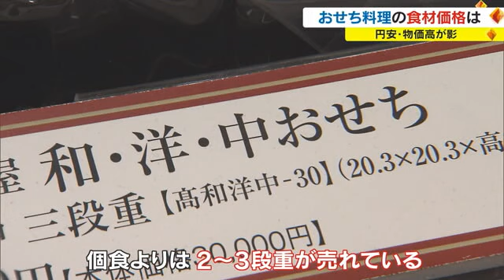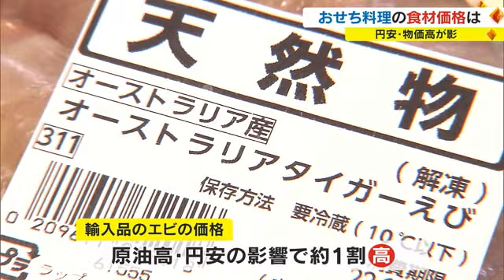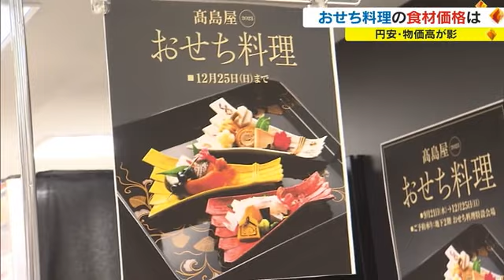おせちショック！ 値上げの波が直撃… エビやブリが高騰 価格にも影【岡山・香川】 (22/12/20 18:02)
２０２２年も残すところあと１０日あまりとなりました。円安や物価高、行動制限のないお正月でおせち料理の商戦に異変が出ているようです。岡山市のデパートで取材しました。

（戸田奈沙記者）
「おせちの特設コーナーですが、約１０００種類あるおせちのうち半分の５００種類が完売しているということです」

岡山市北区の岡山高島屋です。２０２２年のおせち料理の売上は好調だった２０２１年とほぼ同じ水準ということです。行動制限のないお正月になりそうで、売れ筋商品にも変化がみられます。

（岡山高島屋　販売部　高津真琴課長）
「家族で集まる人が多く、個食よりは２～３段重が売れている」

様々な世代が集まることから和洋折衷のおせち料理も人気といいます。ただ、家計を圧迫する物価高がおせち料理の価格にも影を落としています。

「資材や原材料の高騰で７～１０％値上げがある」

おせち料理の材料に欠かせないのが鮮魚です。

（岡山高島屋　鮮魚売場　岩本悠チーフ）
「主にエビやブリが値段が上がっている。エビは外国産が多いので円安や原油高の影響」

原油高や円安の影響で輸入品のエビの価格は約１割上がったといいます。さらに…

「ブリも養殖ものは去年より値段が上がっている。去年より約１割高い」

エサ代の高騰などから養殖のブリの価格は約１割上がり、天然ものより高くなることも…。

「仕入れにはすごく気を使う。日々情報を見ながら何回も計画を練り直す」

仕入れ担当者は全国の市場の情報を見て少しでも安く品質がよい魚を仕入れるよう知恵を絞っています。

値上げの波が直撃している年末年始ですが、買い物客からはこんな声も…

（おせち料理を予約した客）
「（おせち料理が）ないと気分的に正月が来た気がしない。こういう時勢だが、せめておせち料理は（食べたい）」

消費者にとってはいつも以上に財布のひもを気にする年の瀬となりそうです。